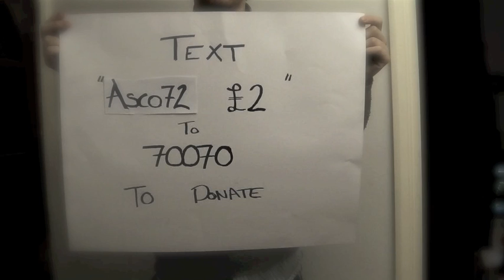Harlem Shake (AFC Ascot Style)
Filmed for the charity @AnthonyNolan, so if you like please don't forget to text a donation in appreciate. It's a really good cause.

Thanks